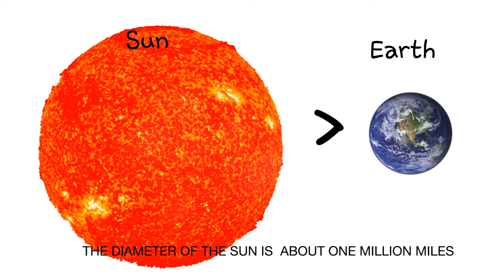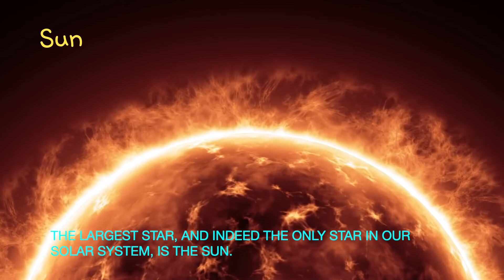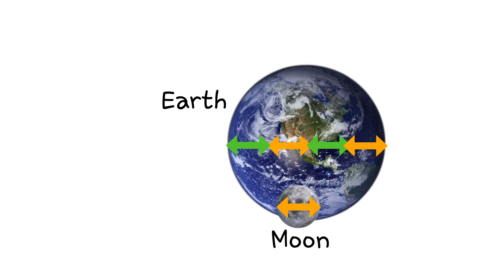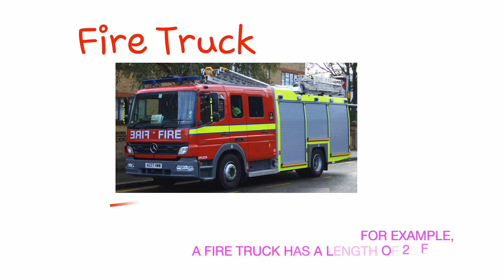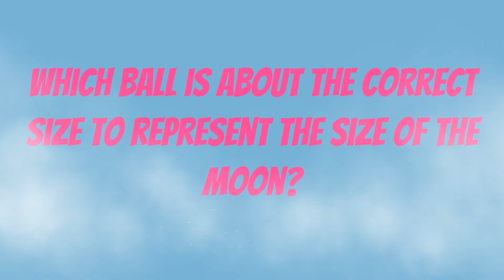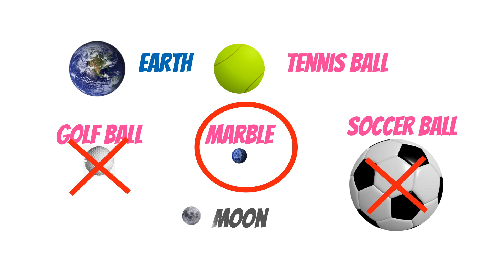Universe Size Comparison for Kids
Judy dresses like a witch. Judy has a shrink ray to make anything small. What do you like to shrink? Space is huge. What if you have a shrink ray, you can shrink down the space objects. Judy has a shrink ray, and make Sun and Earth smaller. Imagine the Sun is a size of football fields. What the size of the Earth be? There are a lot more activity. You will use a shrink ray to scale down the size of planets to men's sports ball and women's sports ball

❤️❤️❤️Iphone Tutorials❤️❤️❤️

❤️❤️❤️Space❤️❤️❤️

❤️❤️❤️Good Habits❤️❤️❤️

❤️❤️❤️ Mathematics❤️❤️❤️

❤️❤️❤️ Kids Science❤️❤️❤️